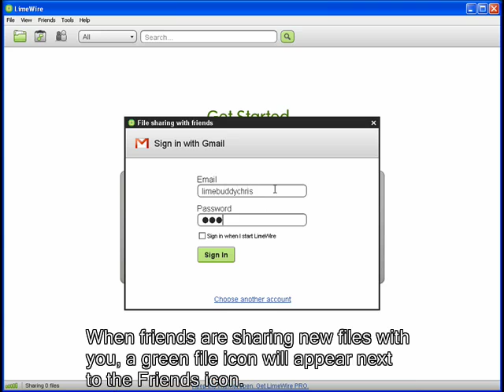LimeWire 5 - User Guide - Friends: Browse Friends' Files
LimeWire is the world's most popular peer-to-peer file-sharing program. With over 70 million unique monthly users, the software is downloaded hundreds of thousands of times every day and boasts millions of active users at any given moment. LimeWire uses the BitTorrent protocol and the Gnutella network to provide an unparalleled searches and download speed to the user.